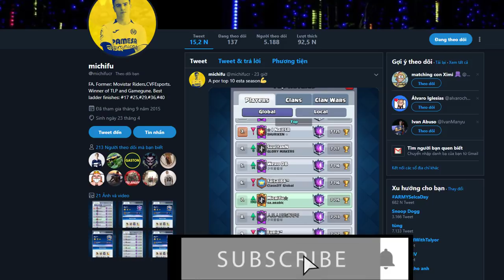🔥WOW! ICE BOW GOD at 7700+ TROPHIES! Ladder Pushing - Clash Royale